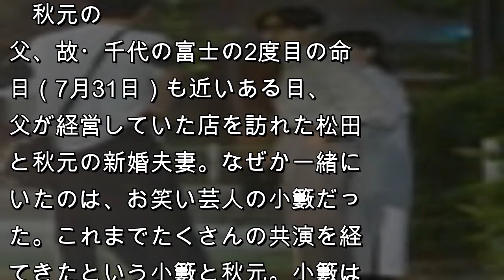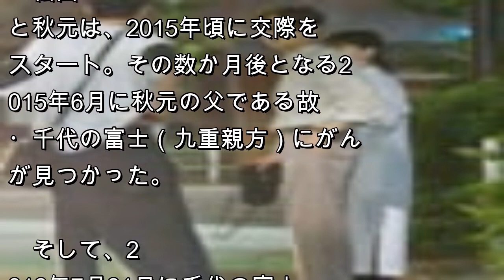松田翔太＆秋元梢と小籔千豊 意外な3ショット撮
【意外な3人組のワケは！？】
松田翔太（32才）と秋元梢（30才）、そして小籔千豊（44才）。美男美女の新婚夫婦と長身お笑い芸人という、意外な3ショットをキャッチした。

　秋元の父、故・千代の富士の2度目の命日（7月31日）も近いある日、父が経営していた店を訪れた松田と秋元の